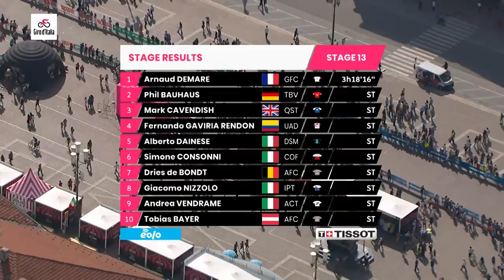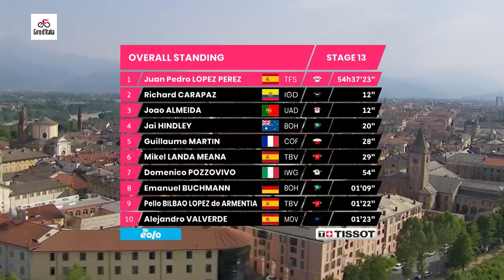Giro D'Italia 2022 Etape 13 Résumé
Avec un profil similaire à celui de l'étape 5, le parcours d'aujourd'hui voit le peloton s'attaquer à une longue montée dans le premier tiers de la course avant un dernier 100 km raisonnablement facile. Contrairement à la 5ème étape, les 2 derniers kilomètres s'élèvent à environ 2,5% en direction de la ligne d'arrivée à Cuneo, juste pour piquer les jambes des sprinters.

Photos:
© Velo Collection (TDW)